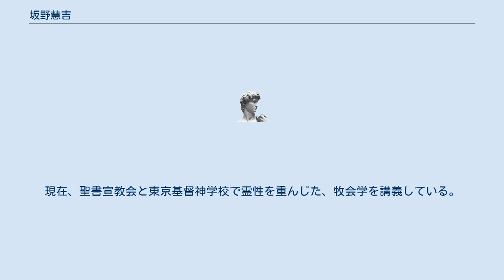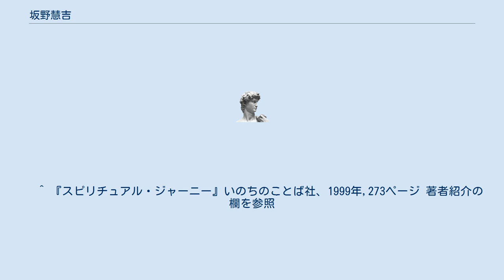坂野慧吉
坂野慧吉（さかの けいきち、1941年 - ）は、日本の牧師、神学校教師。
 牧師業の傍ら、聖書宣教会と東京基督神学校で牧会学を教えている。
また、牧師のための機関紙「牧会ジャーナル」を発行している。
 1941年 東京都生まれ。
1962年 東京大学に入学して、ドイツ語を専攻し、大学3年次にキリスト教に入信して、1965年1月20日洗礼を受ける。
4年次に献身を決意する。
 1969年 聖書神学舎を卒業する。
1968年 キリスト者学生会主事に就任して、浦和福音自由教会に在籍しながら、キリスト者学生会の主事を務める。
 1971年4月29日樋上聰子と結婚して、10月3日に安海靖郎の後任として浦和福音自由教会第5代牧師に就任した。
100名ぐらいの会員が300名くらいに成長した。
 1994年 太田和功一と関わる中で、太田和の主催する集会に出席したり、ハンス・ビュルキの集会等に参加したり、バンクーバーのリージェントカレッジに行って、ジェームズ・フーストンに会ったりすることを通して、福音主義霊性の働きを始めるようになった。
現在、聖書宣教会と東京基督神学校で霊性を重んじた、牧会学を講義している。
 福音主義霊性の重要な人物を、ユージーン・ピーターソンとジェームズ・フーストンとハンス・ビュルキの三人であるとする。
　 ^ 『スピリチュアル・ジャーニー』いのちのことば社、1999年,273ページ 著者紹介の欄を参照